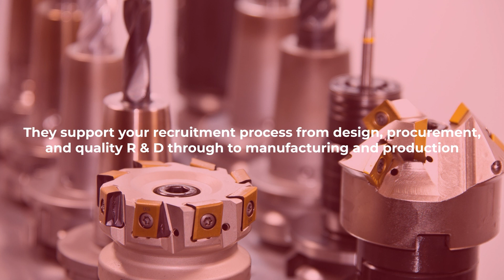Mane Engineering and Manufacturing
Our engineering and manufacturing team work with blue chip and SME companies within Automation, Special Purpose Machinery, FMCG, Manufacturing, Medical & Pharmaceutical, and Science & Technology, supporting their recruitment process from design, procurement, quality R & D through to manufacturing and production. Over the last two decades, we have developed a strong understanding of the environment with ex-Engineers forming part of our recruitment team.